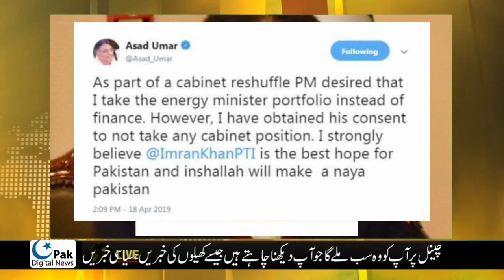Why Asad Umar steps down as finance minister || Asad Umar Resigns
Asad Umar steps down as finance minister, refuses energy minister portfolio || Imran khan Response